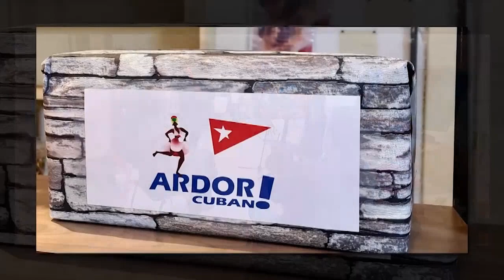Artista cubana residente en Bélgica defiende desde la pintura el amor y la lealtad a su Patria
En el arte de los colores, las formas y expresiones que se logran con el pincel es posible transmitir sentimientos de amor y solidaridad hacia la Patria .A través de la amistad que existe entre la periodista Mayelín del Sol y la artista de la plástica Geladis Pérez, cubana residente en Bélgica, el siguiente reportaje cuenta una historia de apego y lealtad a la Patria.